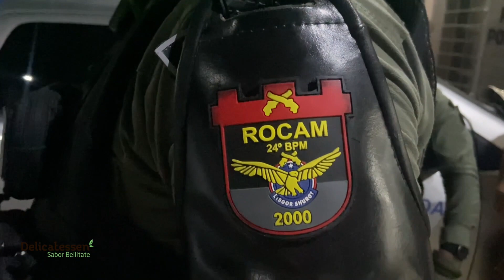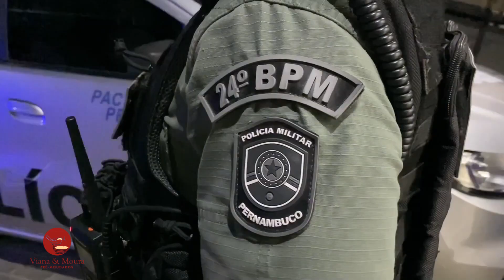Assaltantes com moto roubada e arma de fogo foram detidos pela ROCAM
Dois assaltantes foram detidos por Policiais Militares da ROCAM do 24° BPM, com uma moto roubada e uma arma de fogo, no loteamento Santa Filomena, em Santa Cruz do Capibaribe.